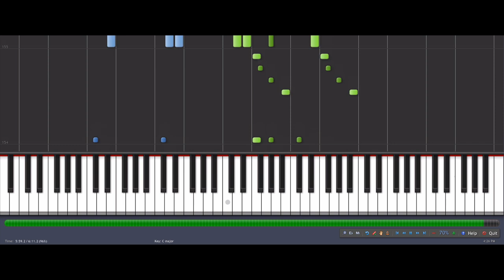How to Play The Artist Soundtrack (George Valentin) - Synthesia Piano Tutorial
I thought this may be useful. Synthesia is a wonderful tool that turns piano learning into lots of fun.